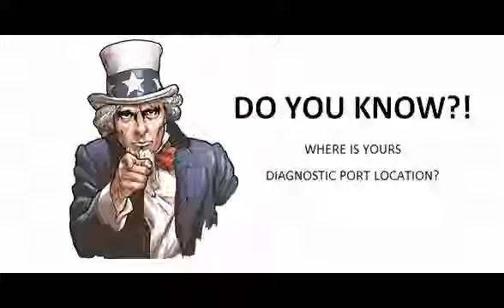Opel Monterey 1992 92 1995 03 Diagnostic Obd Port Connector Socket Location Obd2 Dlc Data Link 1188